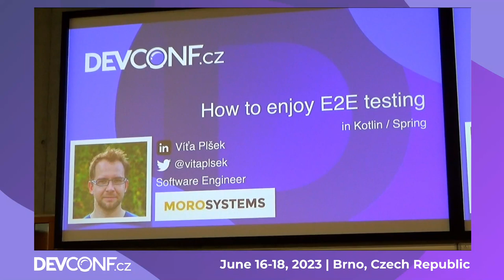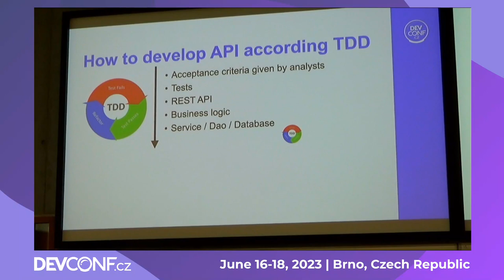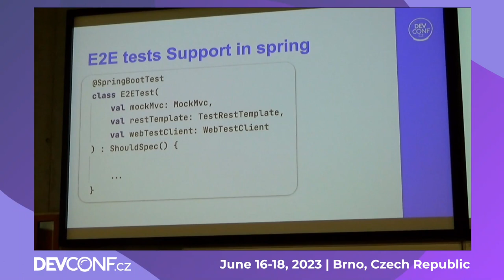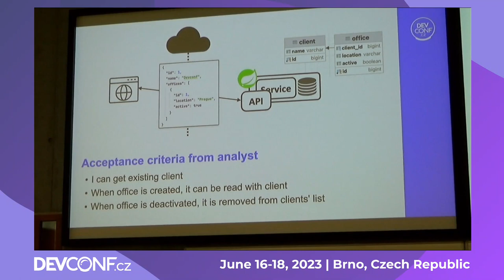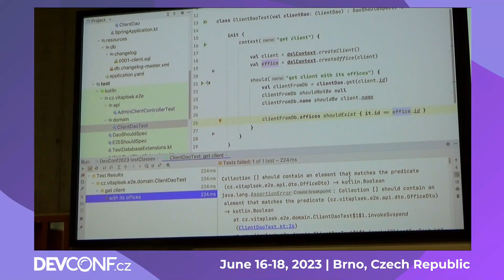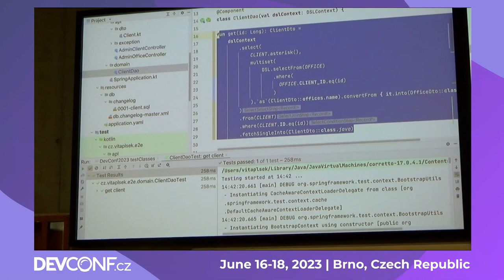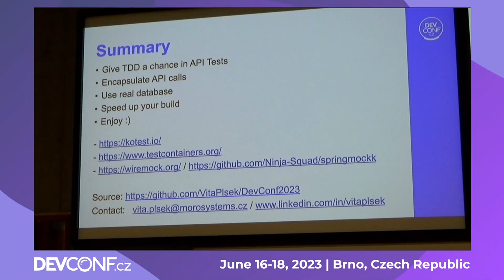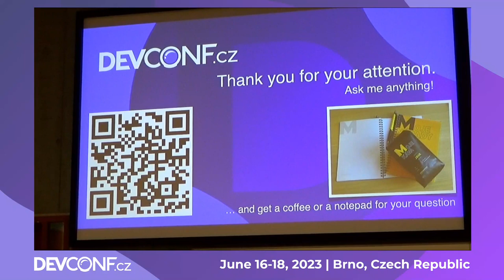How to enjoy E2E testing in Kotlin / Spring - DevConf.CZ 2023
Speaker(s): Víťa Plšek

Do you write applications in Spring with Kotlin? And do you like to test?
I believe you will like the popular Kotest testing framework that brings fresh wind to the world of testing.
Let me take a dig at established views and the ways developers write tests.
In a live demo, I'll demonstrate that writing E2E tests for REST APIs in TDD is not only possible, but also efficient and enjoyable.